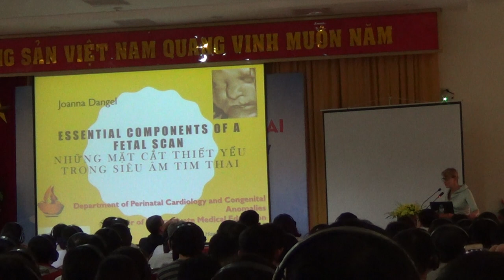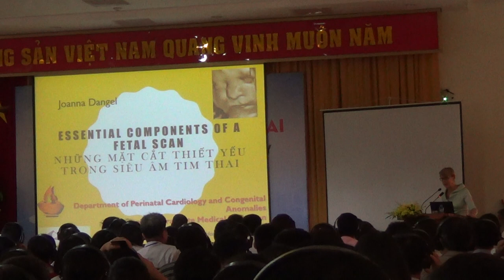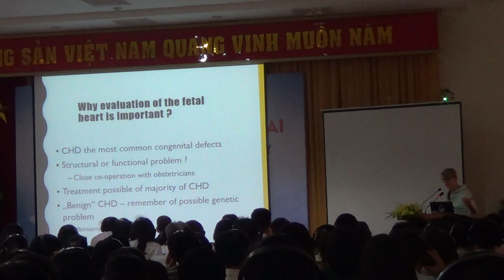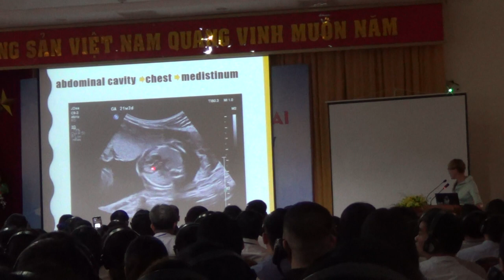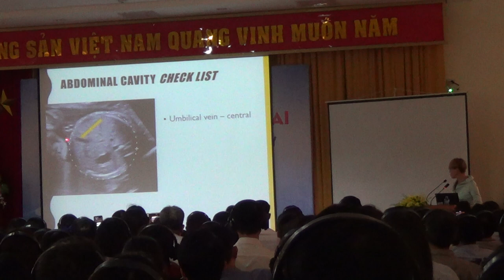Những mặt cắt thiết yếu trong siêu âm tim thai - phần 1 - GS.TS Joanna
Hội thảo siêu âm tim thai
Đơn vị tổ chức: Bệnh viện Phụ Sản trung ương
Năm tổ chức: 2021